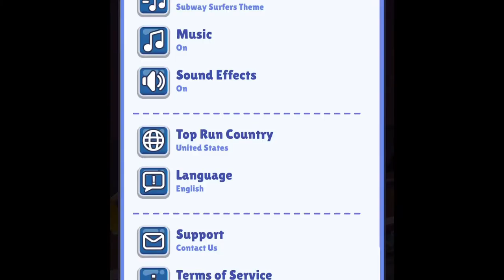Do people eat subway well to bad because were playing subway surfers!!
Watch me play subway surfers!

My Friends!